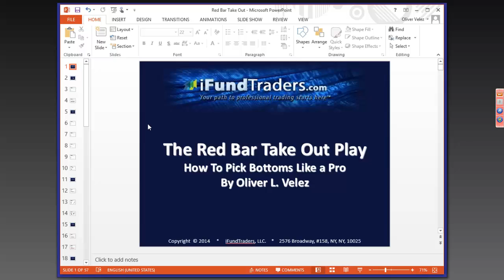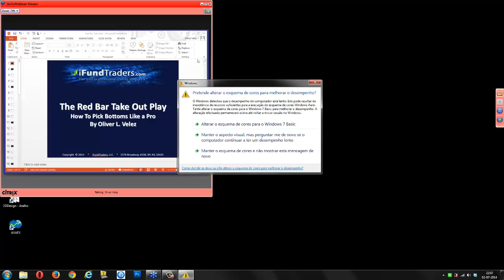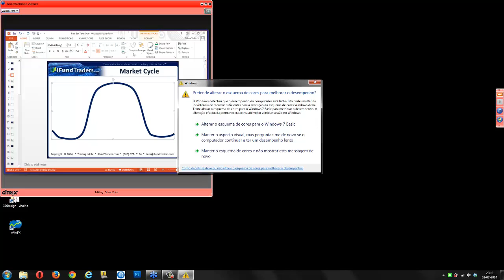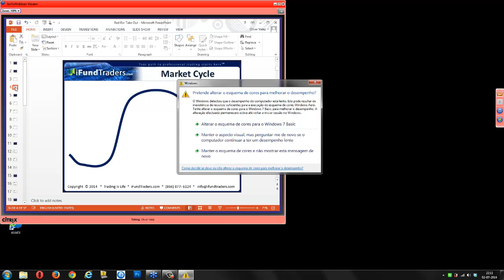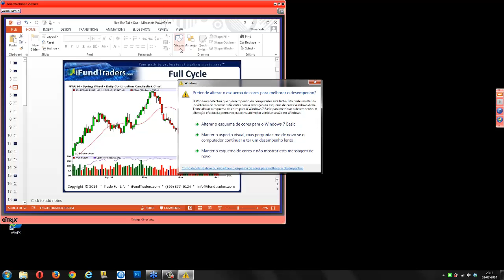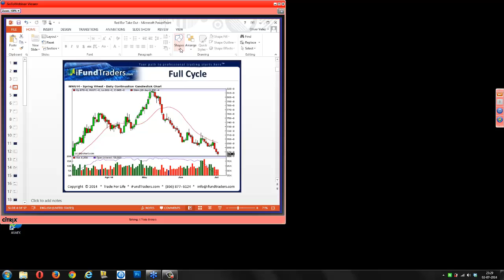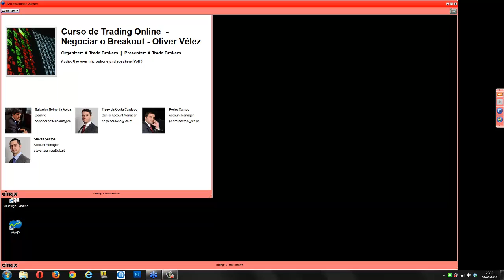Curso Forex - Negociar o Breakout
Vídeo do Curso Online de Trading Forex da Corretora XTB Portugal com Oliver Vélez sobre como negociar o breakout.